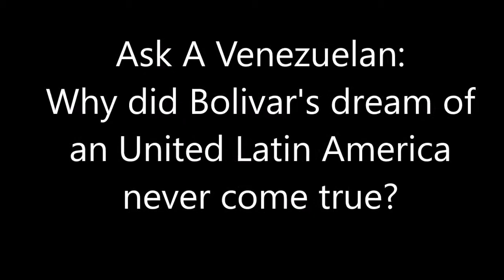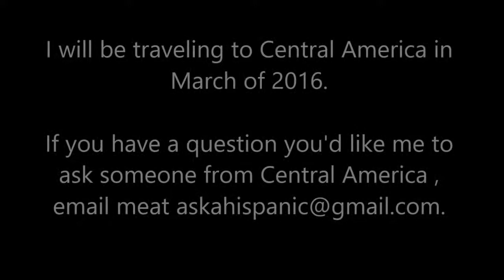Ask A Venezuelan: Why did Bolivar's dream of an United Latin American never come true?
I will be traveling to Central America in
March of 2016.

If you have a question you'd like me to ask